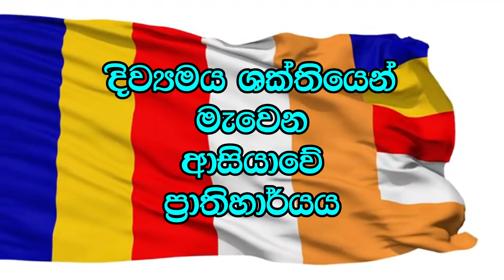අත වෙනුවට සිත තබා සුව කරන අලුත් ක්‍රමවේදය.. ┃ Deegoda Kumara